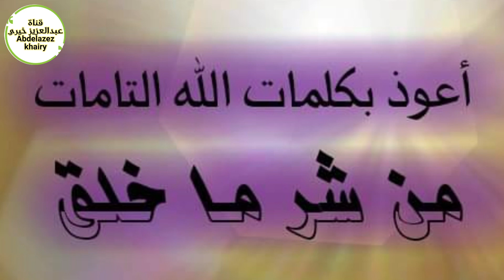أعوذ بكلمات الله التامات من شر ما خلق وذرأ وبرأ مكررة أسمعها للأخر